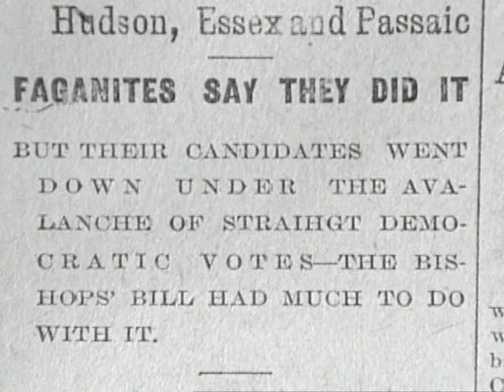NEW JERSEY LEGACY: The Progressive Banner / Trusts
For all 26 episodes of PASTA & POLITICS:
NEW JERSEY LEGACY was a ten-part educational series following New Jersey's history from the Lenape culture through to the creation of the "suburban state." The series was a co-production of NJN and the New Jersey Historical Commission. "The Progressive Banner" featured Thomas Fleming and explored the Progressive Era, as well as the rise of Woodrow Wilson and Frank Hague. For some of my more recent work, please visit